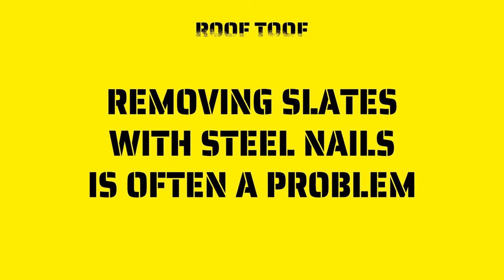Roof Toof Slate Ripping Saw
Roof Toof Slate Ripping Saw 550mm

The ROOF-TOOF is an innovative specialist saw that enables nails to be cut from underneath slates without damaging the tile. The flexible blade enables slates near gutters or other hard-to-reach areas to be removed in a safe, easy and quick way that doesn't damage the slate or batten. The unique bimetallic narrow blade is long reach at 550mm and has an ergonomic soft-grip handle for added comfort. This saw will become an essential in any roofers, builders, engineers or solar PC installer's toolbox.

Features:

Clean-cut nail removal
No damage to slate or batten
Flexible blade for hard-to-reach slates near gutters
Soft grip handle
Labour and material cost saving
Easy to use with one hand

Specifications:

550mm x 30mm x 2.6mm
Bimetallic steel blade with 24tpi teeth for precision cuts
Light-weight at only 390grams